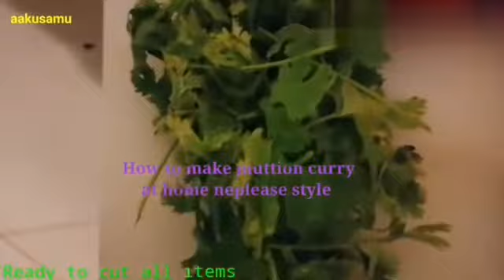How to make mutton curry at home nepali style सजिलै संग घरमै मिठो परिकार यसरी बनाउनुहोश ।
How to make mutton curry at home nepali style
सजिलै संग घरमै मिठो परिकार यसरी बनाउनुहोश ।